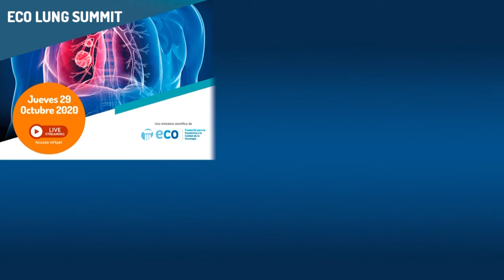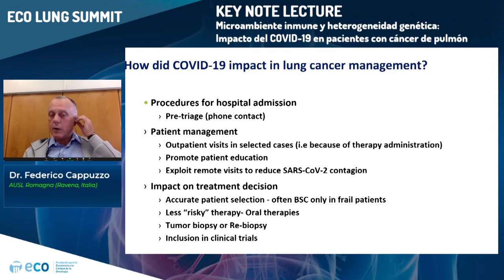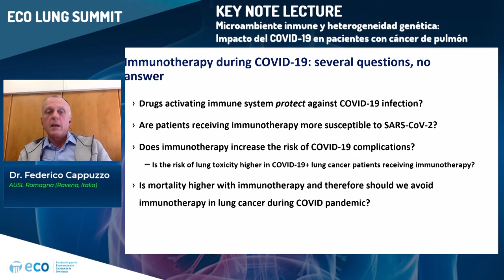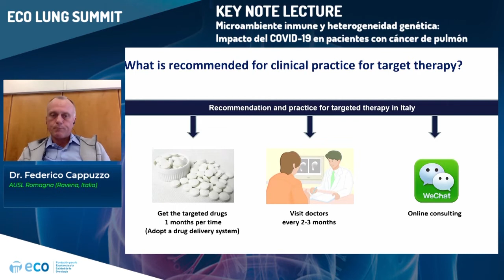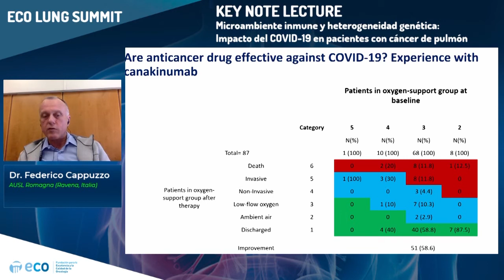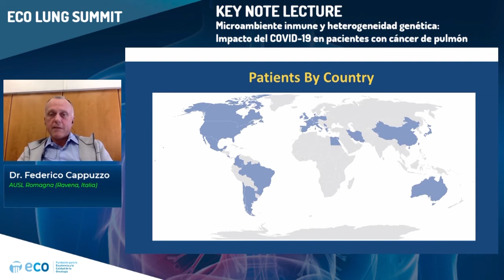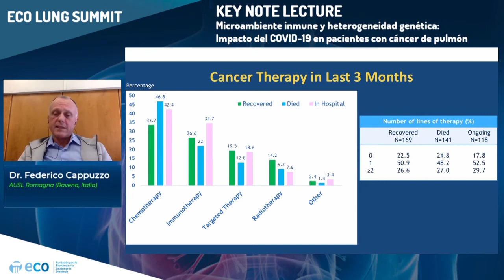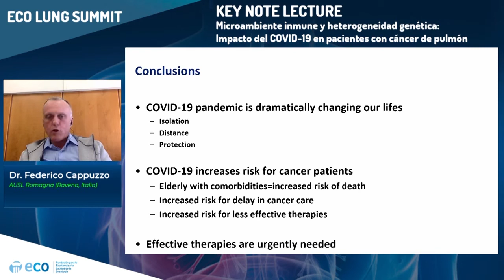ECO Lung - Introducción y bienvenida - KEY NOTE LECTURE ENG